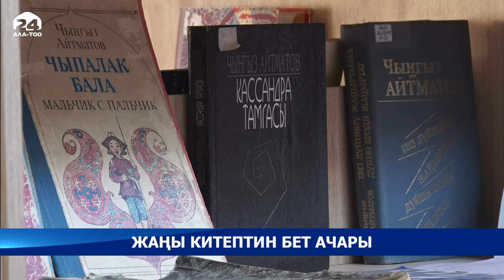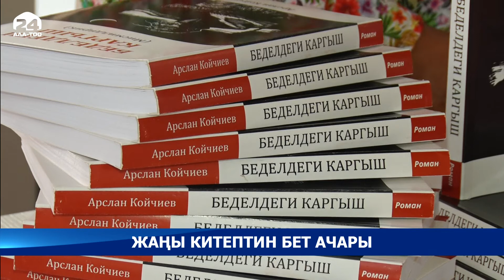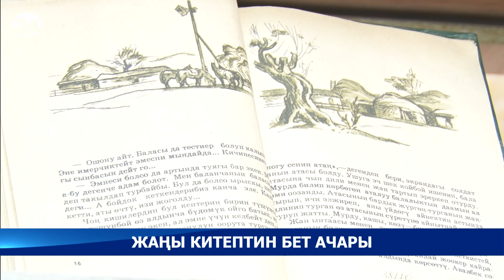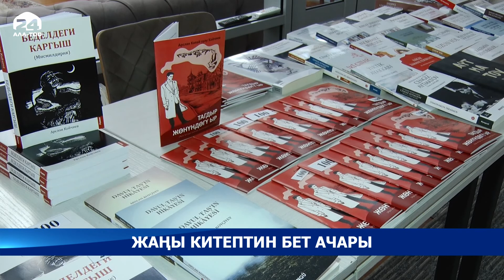Жаңы китептин бет ачары